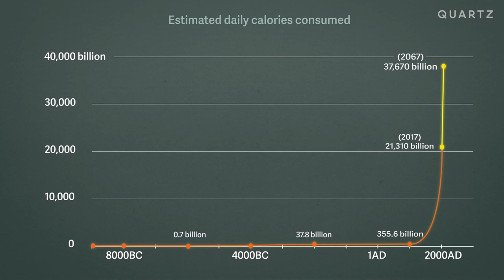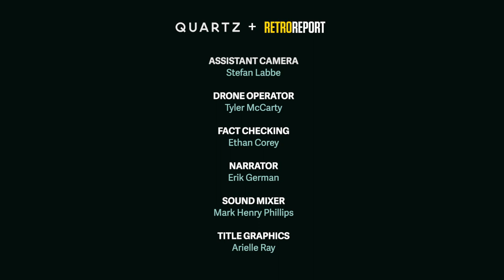Future of Food | What Happens Next | Retro Report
How does a small South Dakota farm hold lessons for feeding a crowded and less predictable world? "What Happens Next" is a collaboration with Quartz examining the future of society.